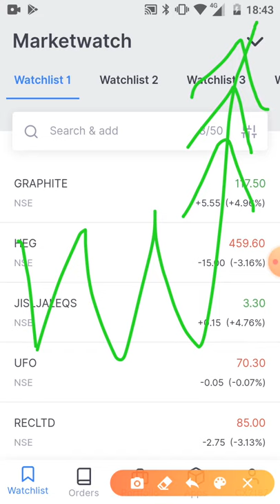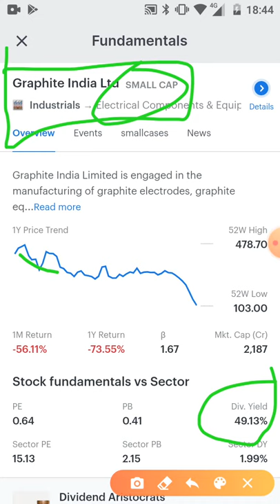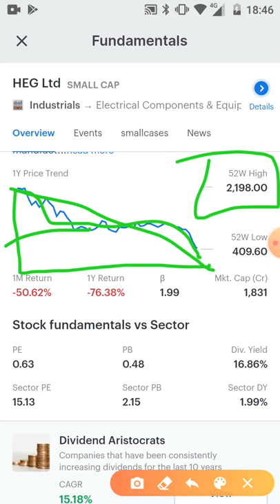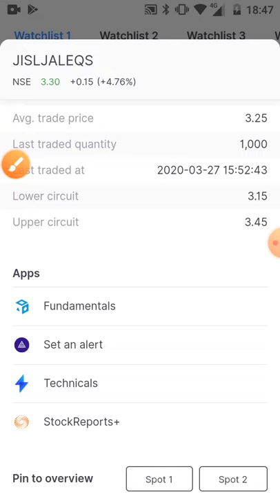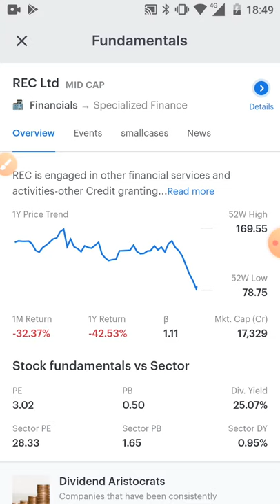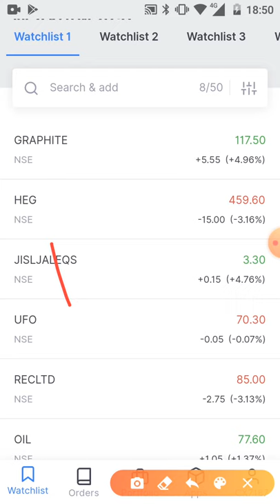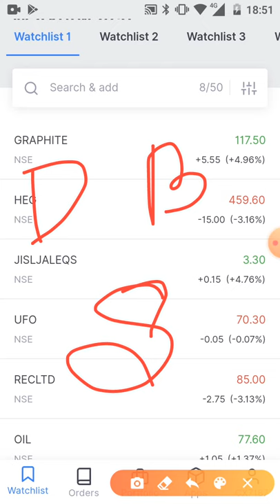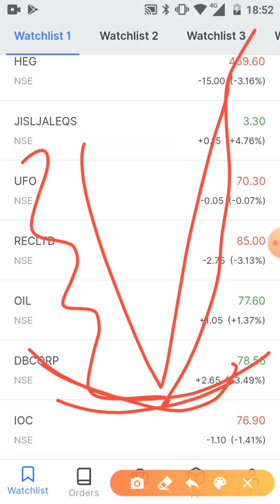Top 10 dividend stock इतना पैसा आएगा जिंदगी आराम से कटेगी